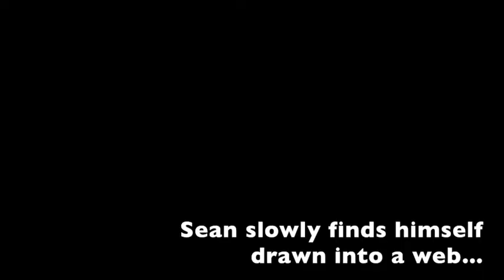Fanmade Nikita Trailer [Sean & Alex]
Random trailer made out of boredom